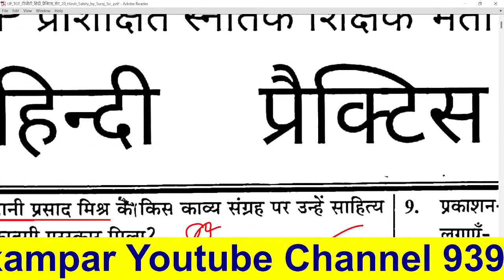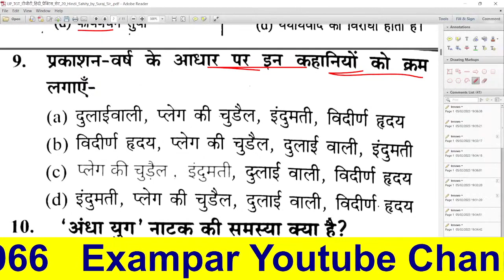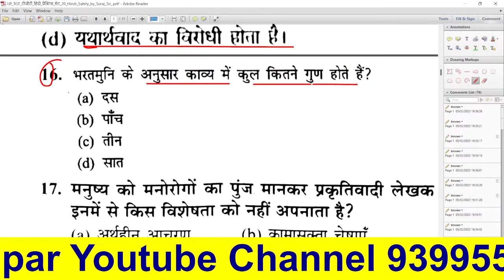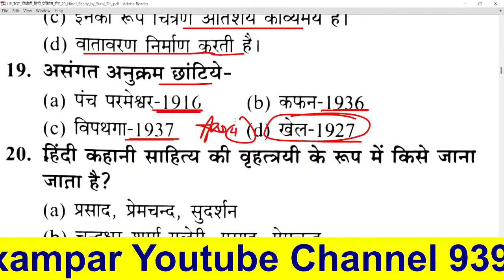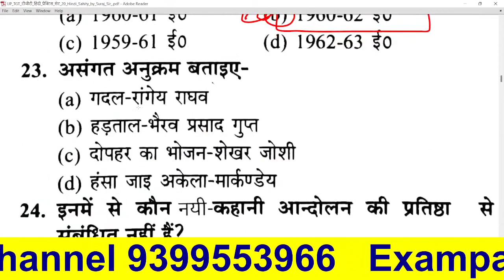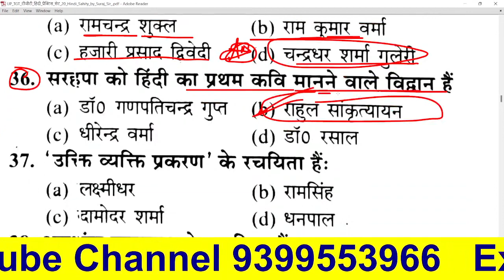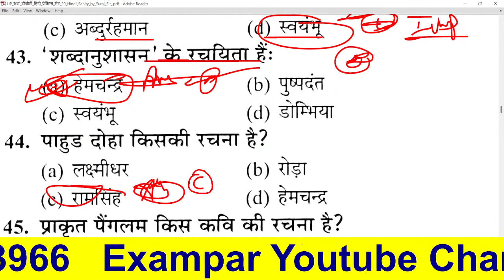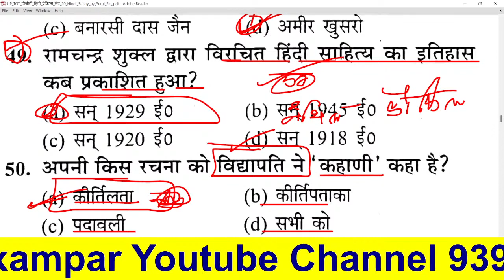TGT PGT#HINDI LIVE TEST हिंदी साहित्य HINDI SAHITYA hindisahityakaitihas 1st 2ndgrade#mptet varg1